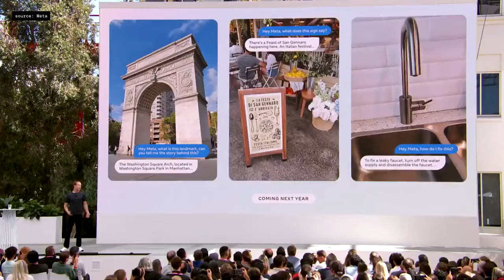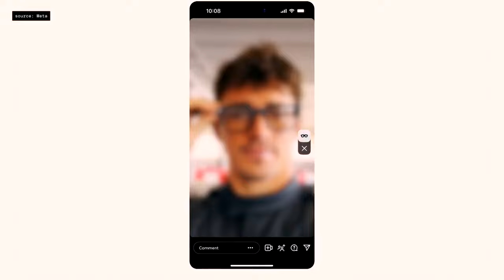Meta’s smart glasses can take calls, play music, and livestream from your face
You can now livestream from the glasses to Facebook or Instagram

Use “Hey Meta” to engage with Meta AI, by using your voice